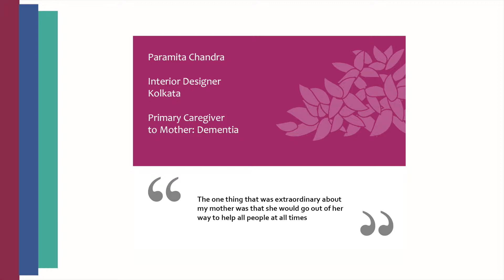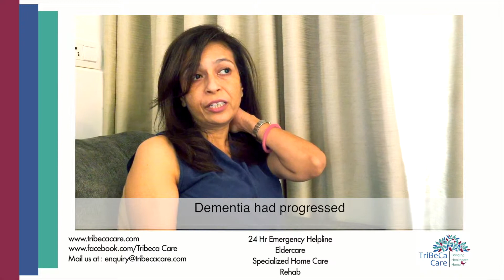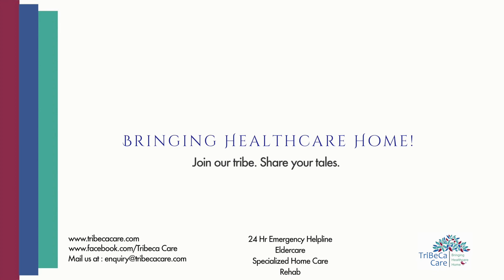Client Story: Dealing with her mothers Dementia - Paramita Chandra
After her father's accident, epilepsy attacks and subsequent death, Paramita's mother started showing signs of dementia. Paramita's mother was full of life, happy & a very social person who was showing signs of aggression. The death of her husband and the suppression of her emotions affected her brain which was already suffering from dementia. The experience of losing her father and seeing her mother's change of state was very hard, but she learnt a lot from it - especially seeing the signs of Dementia in her mother.

Thank you Paramita for sharing your story.